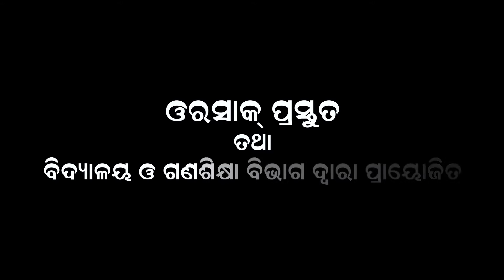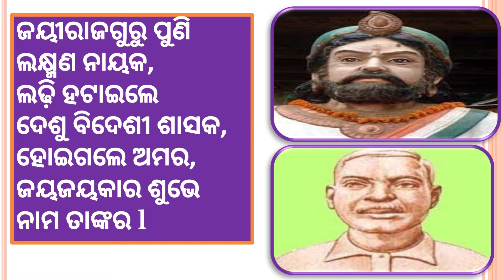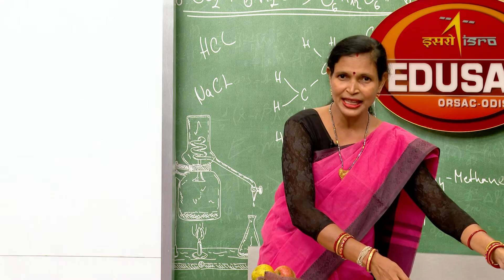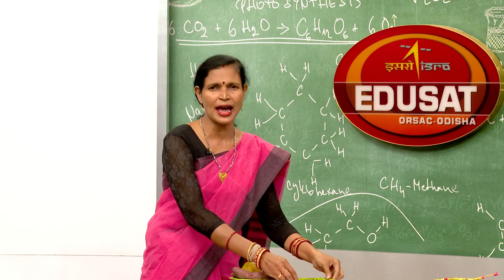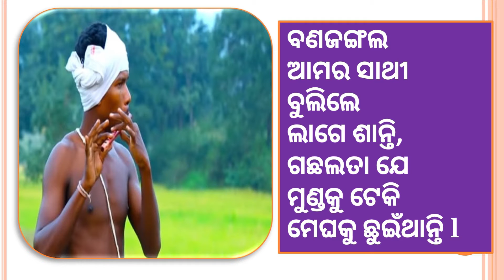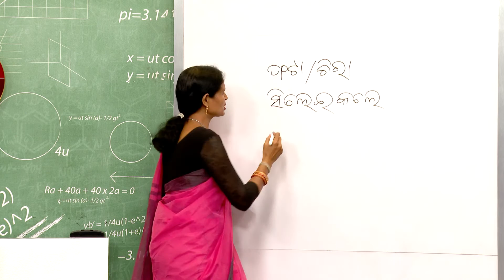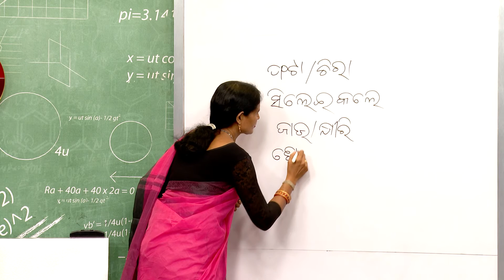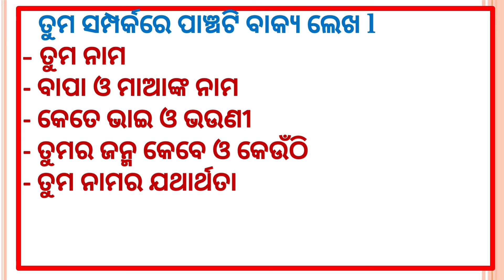ପାହାଡର ଡାକ || Part - 1 || Odia || Class - 4